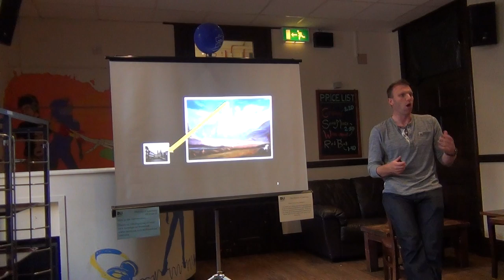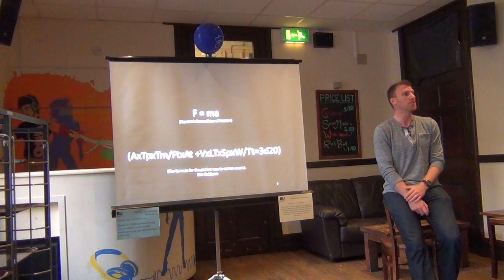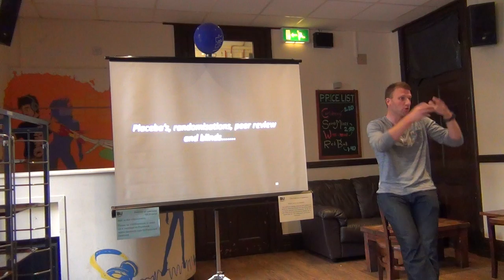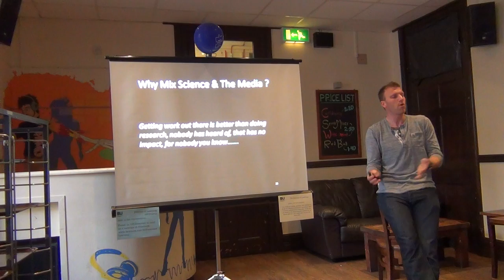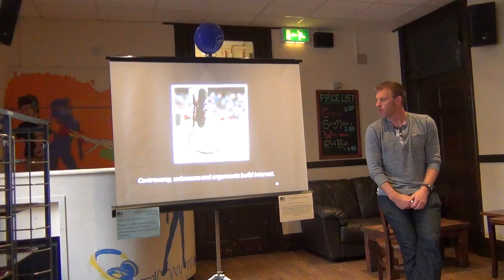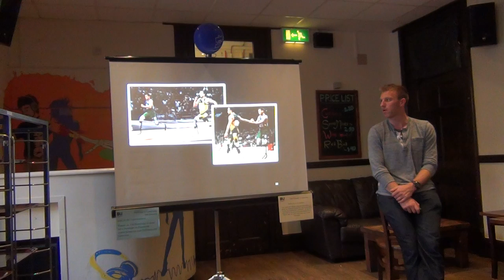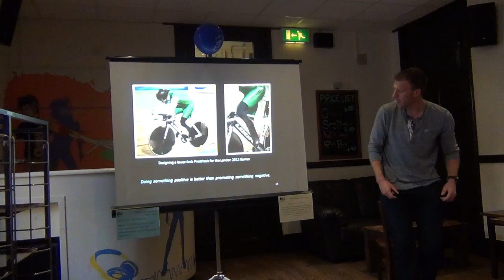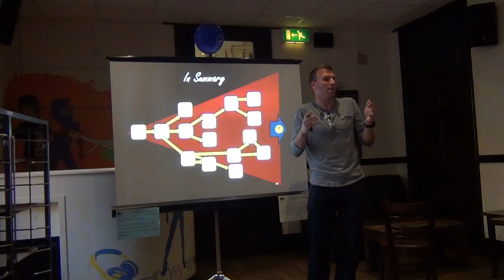Bryce Dyer Part 2: Lights, cameras and some action:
Bryce Dyer: Lights, cameras and some action: My three year learning curve of science, public engagement and the media

Bryce will be sharing some of his experiences of being in the limelight during the Paralympics. Using his research into sport and technology as the backdrop, he'll illustrate a personal journey of dealing with editors, journalists, presenters, audiences and ultimately his nerves.